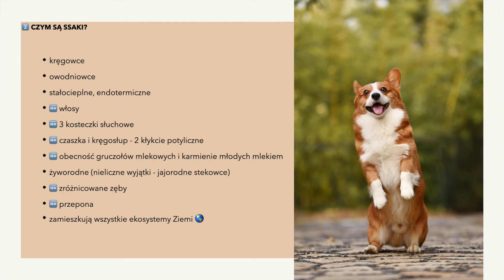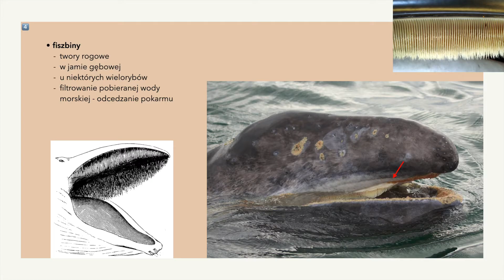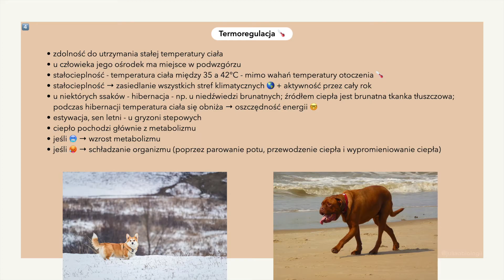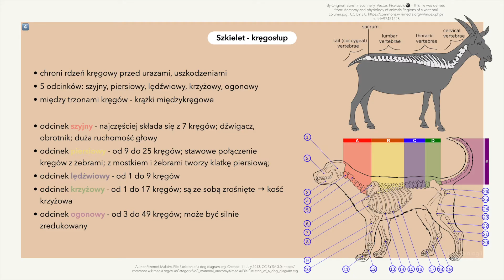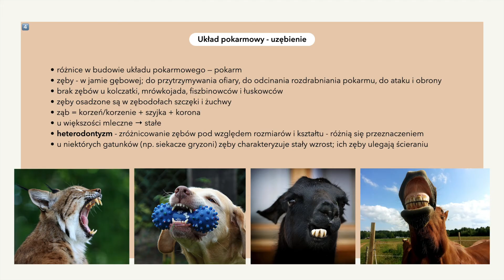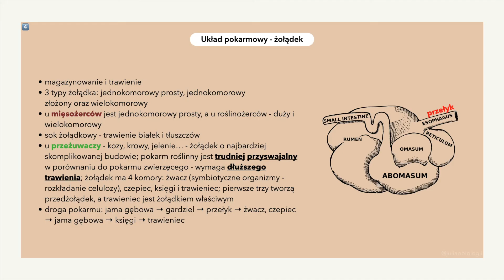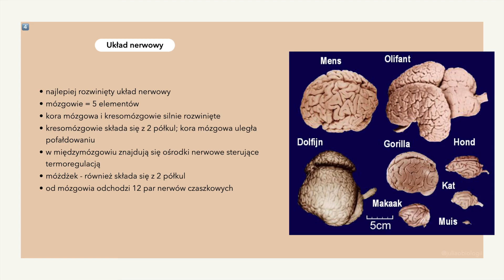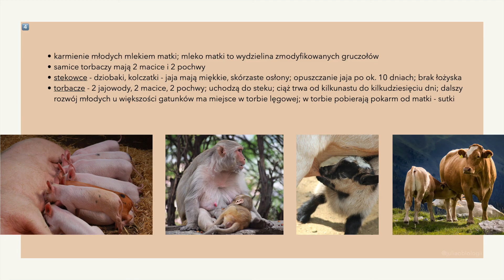#34 - Ssaki 🐨 - podział, budowa, charakterystyka 🙉 matura - biologia rozszerzona 🍃 liceum ✅ 🦔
Hej! 🐈‍⬛
Dzisiejszy filmik dotyczy ssaków.

Więcej wiedzy oraz informacji na:
moim IG - @juliaobiologii